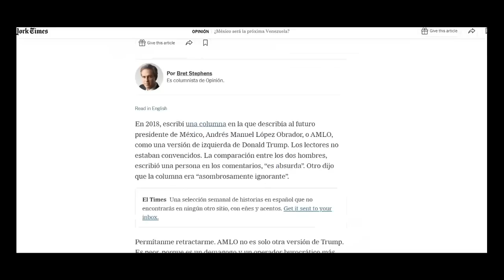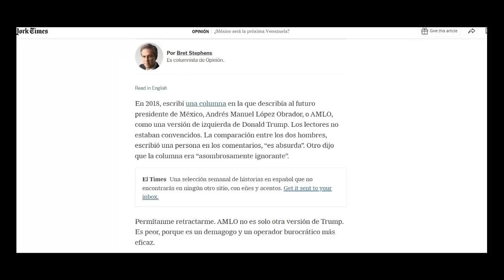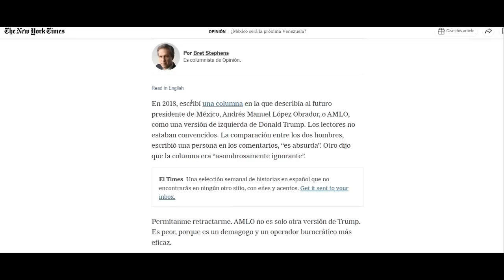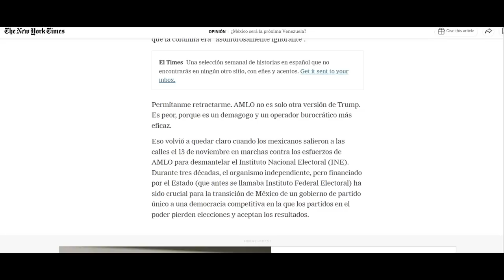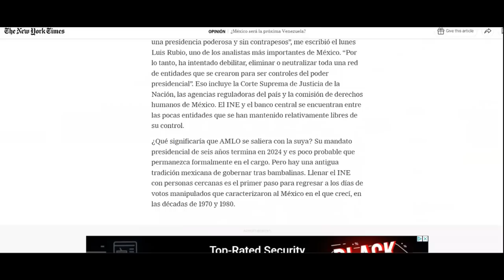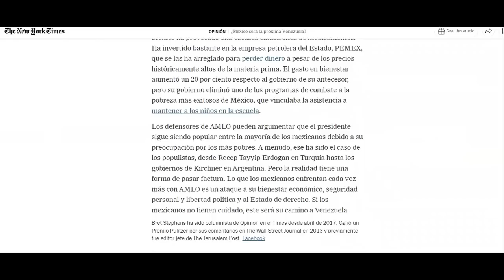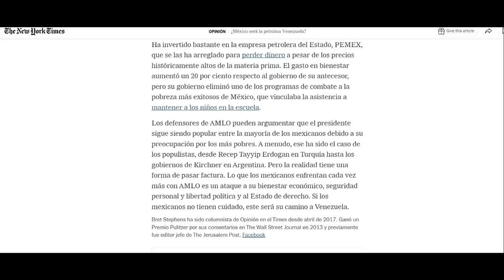MARCHA DE FRENA ES SEGURA; GILBERTO LOZANO; LOPEZ EXTORSIONA AL PUEBLO DE MEXICO QUE YA NO LE CREE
MARCHA DE @FRENAAAOficial ES SEGURA; @GilbertoLozano LOZANO; @lopezobrador LOPEZ EXTORSIONA AL SUFRIDO PUEBLO DE mexico QUE YA NO LE CREE @charlasdelanochepalabrasco9663 @FranciscoManuelDuranRosillo